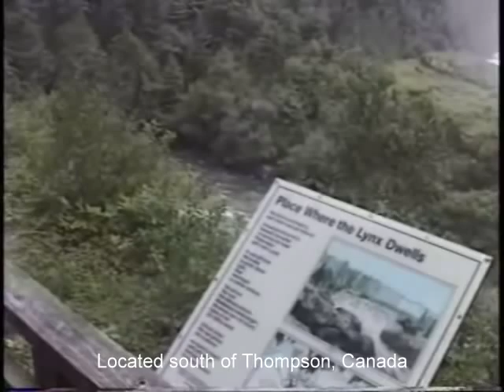Pisew Falls, train cars and a bit of Thompson to Churchill, Canada ride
A few minutes at Pisew Falls on the Grass river south of Thompson, Canada (Manitoba). Then a look at our train in Thompson including some car exteriors/interiors followed by a bit of the train ride in the tundra approaching Churchill. Finally a few shots of the old Churchill train depot.